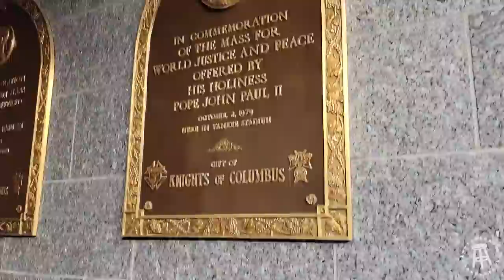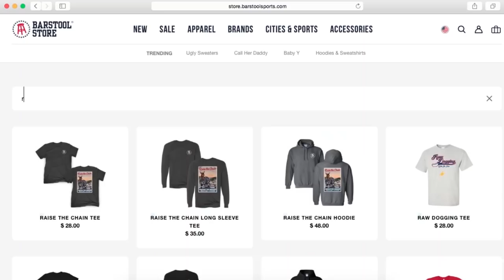Raw Dogging Yankee Stadium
Raw Dogging in the Bronx look for my full Yankee Stadium Blog

Video shot by Abe Miranda